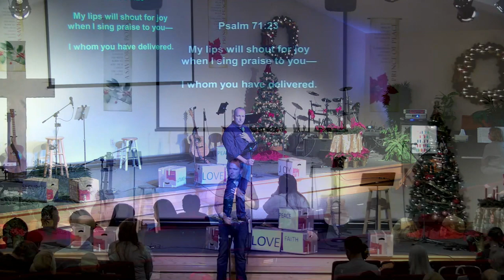December 10, 2023 - Sermon: The 2nd Advent "Let's be Real" with Pastor Jeff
Isaiah 9:7 Of the greatness of his government and peace there will be no end.